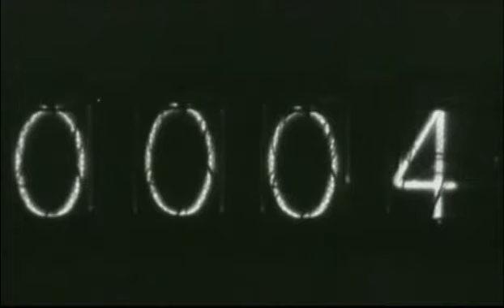Mercedes-Benz S-klassi ajalugu - W111